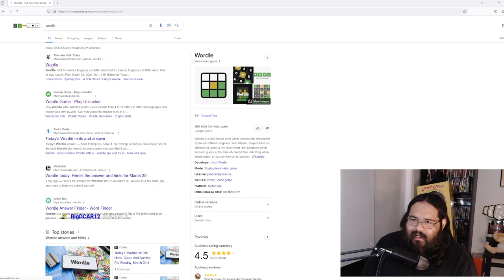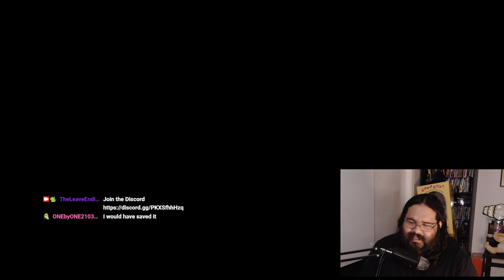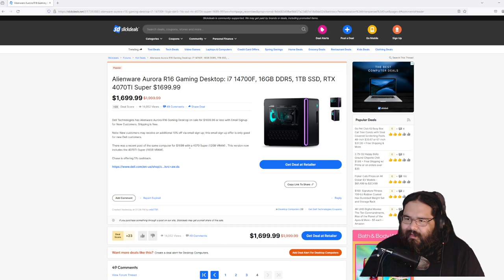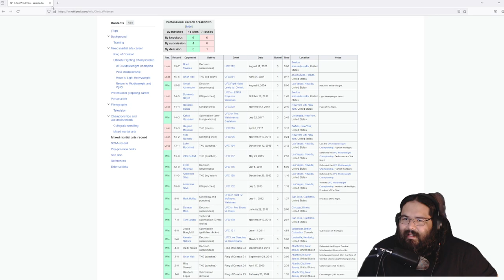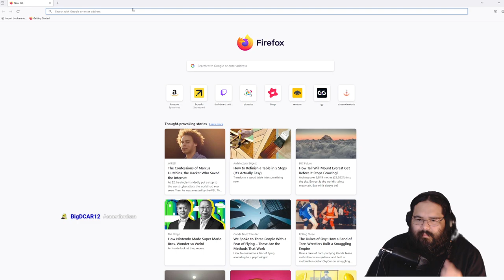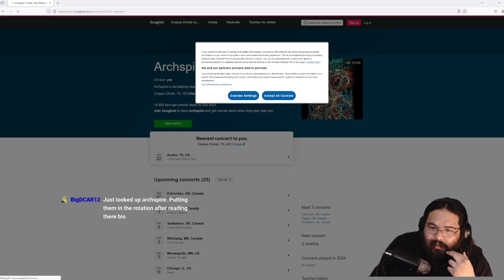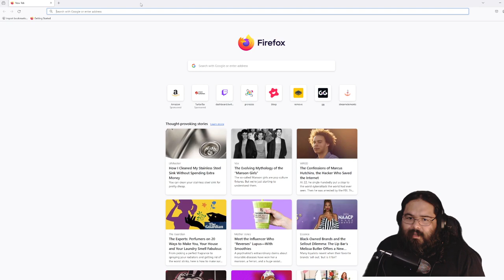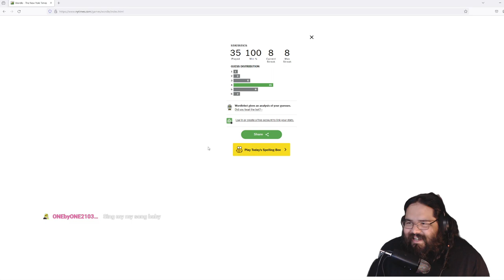Not Sure What To Play